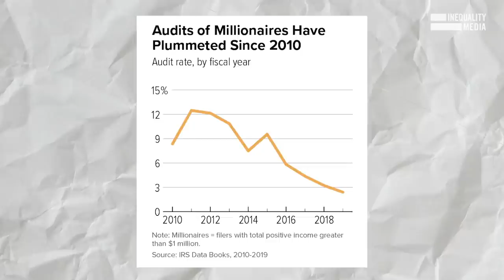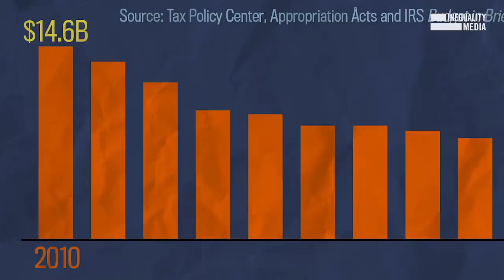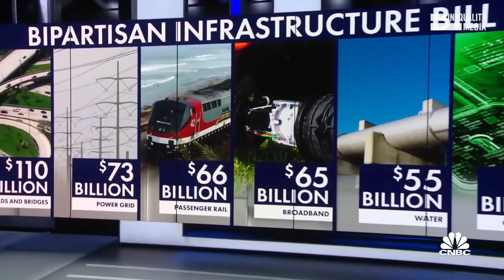The Secret to Actually Taxing the Rich | Robert Reich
The richest 1 percent are evading $163 billion a year in taxes. Here’s how we stop them.